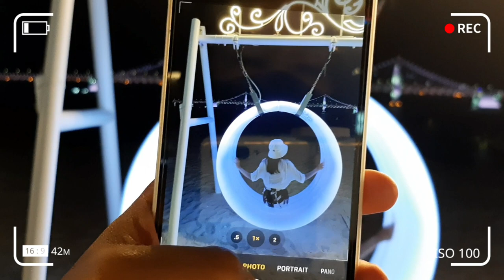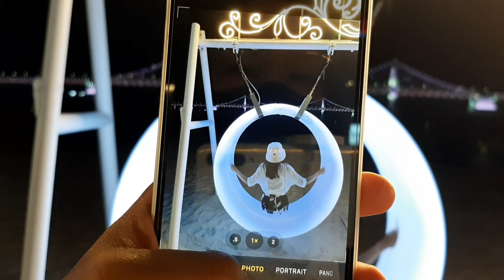Busan Diamond Bridge - Gwangalli Beach at night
Romantic and Beautiful Lightning of Busan Diamond Bridge
Famous Korean Bridge for its lighting as well as being the longest two level bridge over the ocean!
We fell in love with the beautiful scenery of the beach! The Bridge has a fantastic view specially at night with dancing lights!

The Gwangandaegyo or Diamond Bridge is a suspension bridge  located in Busan, South Korea.
It connects Haeundae-gu to Suyeong-gu. The road surface is about 6,500 meters long, with the bridge as a whole spanning 7,420 meters. It is the second longest bridge in the country after the Incheon Bridge.
source: Wikipedia

🇰🇷Korea Travel
💞Korean Filipino Couple
👨‍👩‍👧‍👦Multicultural Family

👩‍🦰Visit and Follow me↙️↙️↙️